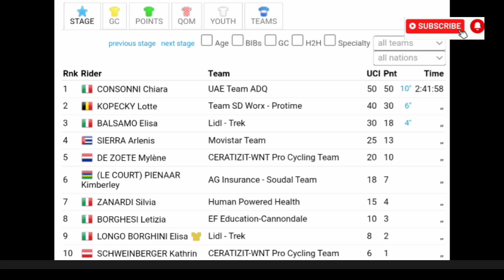Chiara Consonni Wins | 2024 Giro d'Italia | Stage 2 | CAUGHT Toda Magalhães 101km Breakaway | Sprint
Ana Vitória Magalhães (23) Brazil
Bepink - Bongioanni